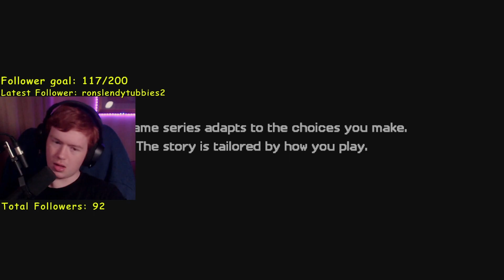Minecraft Storymode S2 Ep5 Final! The END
Hello, I am 2 Epic Gaming and I create fun and amazing gaming videos. I also create a mixed range of content such as Vlogging videos. Share to Friends if you think it's good!!

you can now Donate on My Paypal if you wish nothing different it's just for live Streams

Hay Do You Like Discord? Well, Join The Server!!

The End, The Admin BOSS, BOSS Fight,